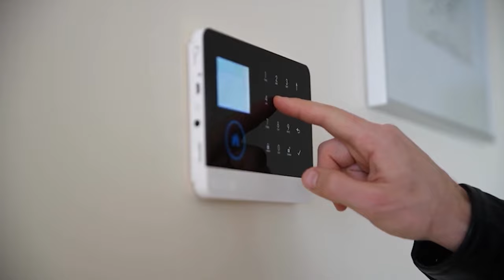🔴MONCLOA UNA BOMBA DE RELOJERÍA🔴SÁNCHEZ fracasa en su acoso a PEINADO Y BEGOÑA está fuera de control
En este video, descubrirás por qué Moncloa es una bomba de relojería y cómo SÁNCHEZ fracasó en su intento de acosar a Peinado. ¡Begoña está fuera de control! Además, no te pierdas todas las noticias de última hora en Distrito TV. ¡Sintoniza ahora!